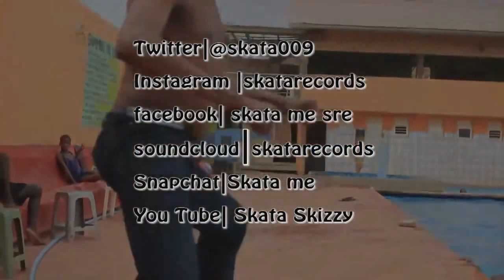King Kong MC Dancing Sembela by Skata 2015 HD EA Community UK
King Kong MC is a Ugandan performer, dancer, comedian, TV and radio personality.